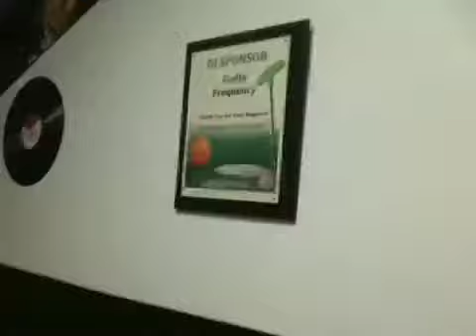DJ OMARGOD @ INTENZESUNDAYZ.COM ON RADIOFREQUENCYONLINE.COM Funk Set PART 1